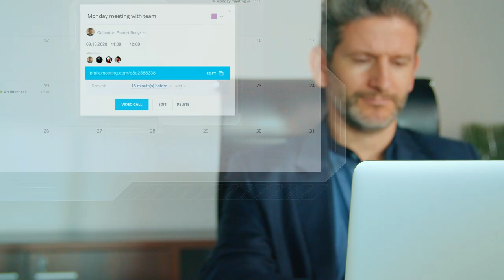Видеоконференции HD уже в новом "Битрикс24"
С обновленным Битрикс24 вы не заметите разницы между работой из дома и в офисе. В один клик вы сможете собирать коллег и клиентов на видеозвонок и общаться — будто прямо сейчас находитесь рядом с ними.

Видеоконференции HD для клиентов скоро станут доступны в Битрикс24:
- Создавайте видеоконференции для общения с клиентами и подрядчиками без ограничений по времени.
- Отправьте ссылку для подключения внешних участников. Без регистрации и скачивания приложения.
- Защитите видеоконференцию паролем, чтобы не подключились посторонние люди.
- Запись звонка и отравленные файлы сохранятся на личном Диске и ей можно поделиться в чате.

А также другие обновления в видеозвонках и видеоконфренциях:
- Режим докладчика
- Хочу сказать
- Демонстрация экрана
- Фон звонка
- Размытие фона
- Запись звонка